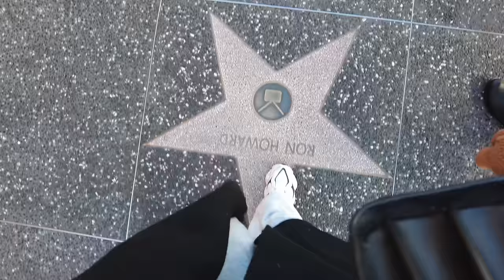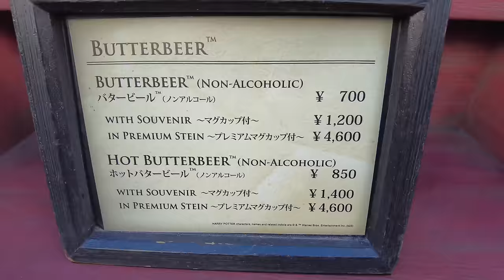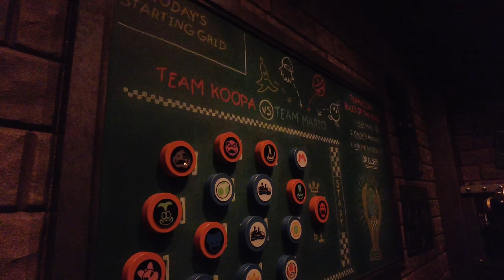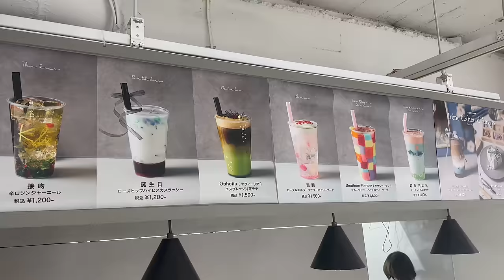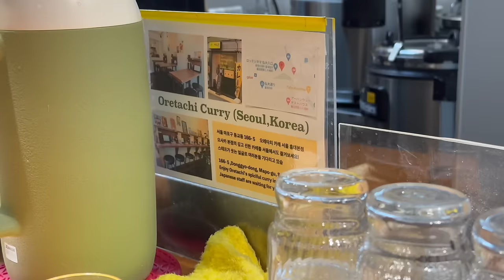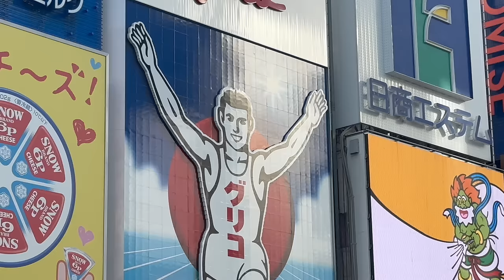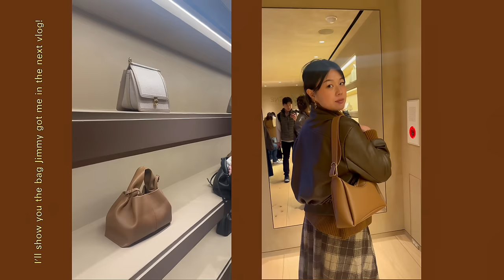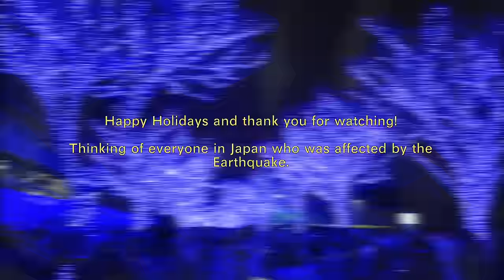JAPAN VLOG | universal studios in Osaka, eating and shopping in Tokyo!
Henlo :) hope everyone is having a good start to the year! We are so grateful to have been able to enjoy a part of the holidays in Japan :) We are thinking of everyone affected by the earthquake as well.

Please also keep those affected in Palestine in your thoughts. They are still undergoing heavy bombardment and really need the world's continuing support!